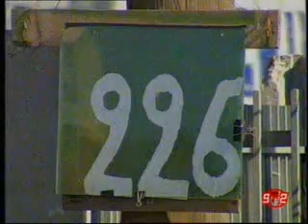226 μέρες απεργίας Χαλυβουργών.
Συνεχίζουν αταλάντευτα εδώ και 226 μέρες τον ηρωικό αγώνα τους οι απεργοί της ελληνικής χαλυβουργίας. Παραμένουν στην πύλη του εργοστασίου του Μάνεση διεκδικώντας την επαναπρόσληψη των 119 απολυμένων συναδέλφων τους και την επιστροφή την εργασία όλων χωρίς την μείωση αποδοχών και ωραρίου εργασίας.
Παράλληλα η εργοδοσία με όχημα μια μικρή ομάδα απεργοσπαστών προχωράει καθημερινά σε μεθοδεύσεις για το σπάσιμο της απεργίας.
Το βίντεο που παραθέτουμε  είναι από την τηλεόραση του «902», μια και το θέμα αυτό είναι εξαφανισμένο από όλα τα αστικά ΜΜΕ και προβάλλεται μόνο στις περιπτώσεις για να κατασυκοφαντήσουν και να προβοκάρουν τους αγώνες των απεργών.